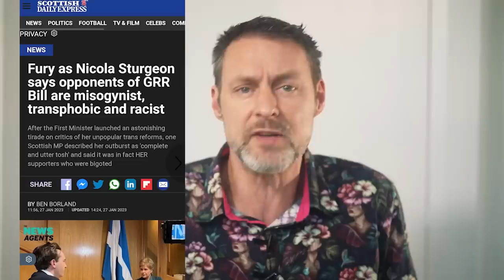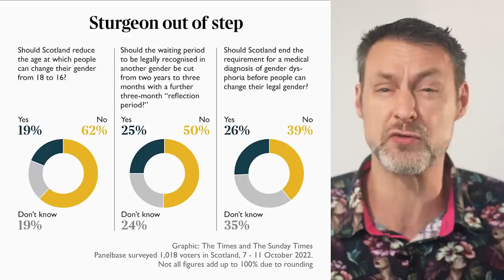Comedian on Nicola Sturgeon resignation over Scottish Gender Reform Bill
My latest video is on Nicola Sturgeon being brought down by gender ideology. She couldn't even make sense of it herself.

Producers - Pamela Loetterle and Kevin Doran